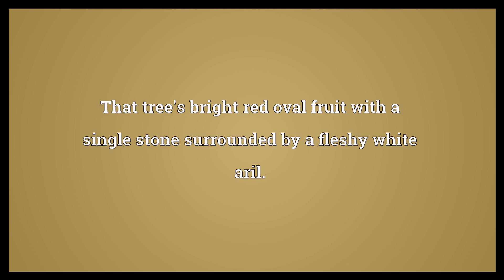Lychee Meaning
Video shows what lychee means. The Chinese tropical fruit tree Litchi chinensis, of the soapberry family.. That tree's bright red oval fruit with a single stone surrounded by a fleshy white aril..  Lychee Meaning. How to pronounce, definition audio dictionary. How to say lychee. Powered by MaryTTS, Wiktionary